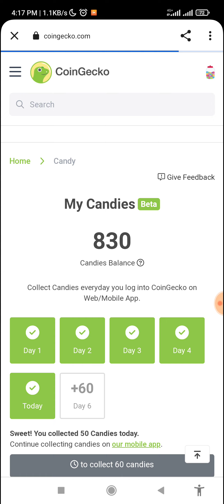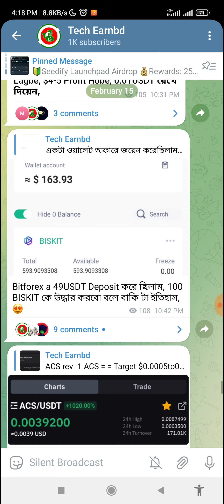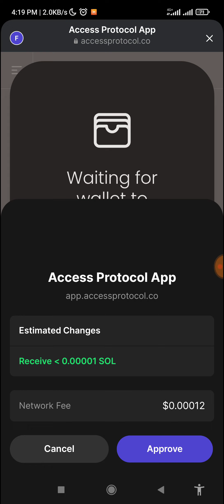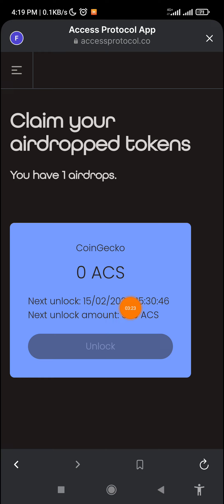ACS Token Next Unlock || আপনি কত পাচ্ছেন দেখে নেন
Click here: 0:05

don't miss must join this airdrop

সবাই জয়েন করুন কেউ মিস করবেন না - ধন্যবাদ